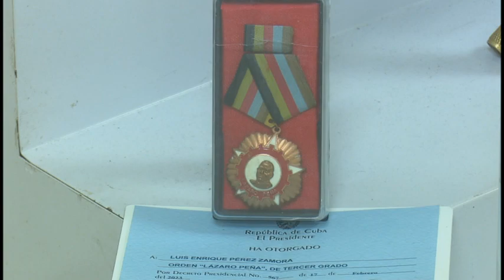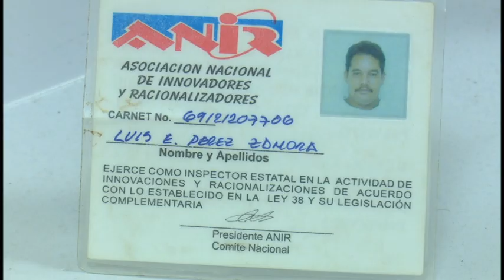Trabajador destacado por más de 30 años al servicio del pueblo.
Por más de 30 años Daniel Aleaga Tamayo ha laborado en la Corporación de Tiendas CIMEX. Durante ese periodo ha ocupado varias responsabilidades. Para este destacado trabajador, el buen trato y cortesía son herramientas imprescindibles en este tipo de profesión, donde lo más importante es satisfacer las necesidades de cada cliente.